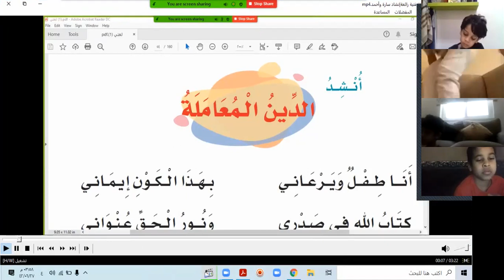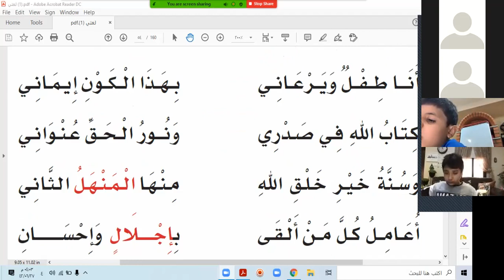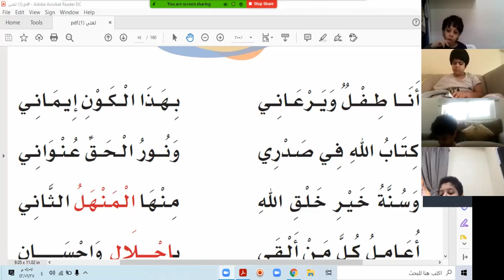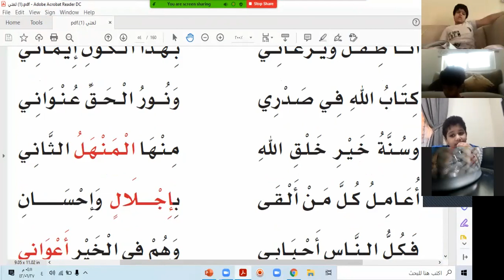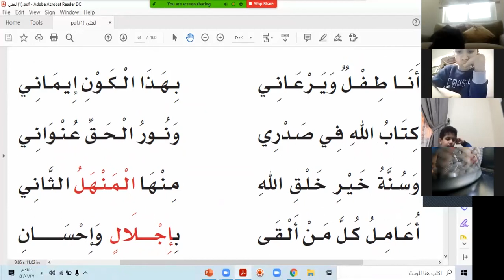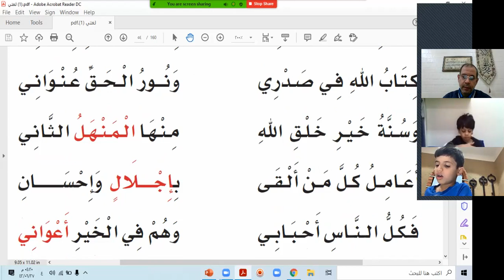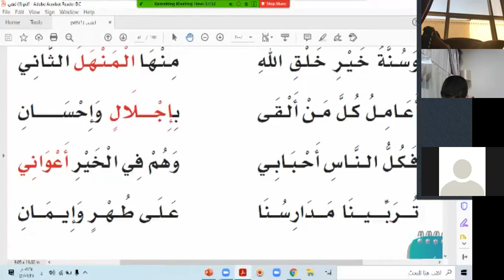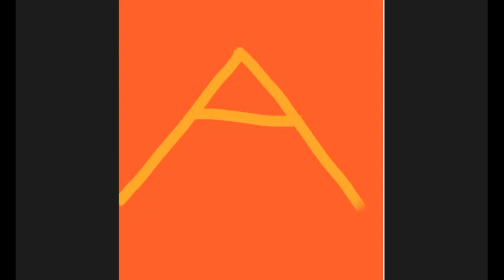استراتيجية كابتن ماجد نشيد الدين المعاملة لعتي الصف الثاني